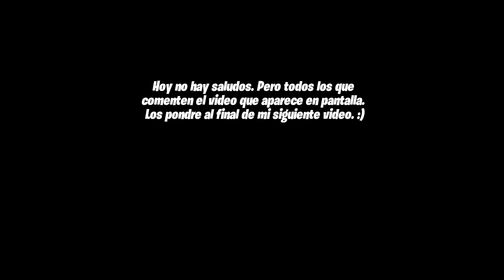ME ESCONDO EN *LAS ALCANTARILLAS* DE FORTNITE y TROLLEO GENTE!!...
➡Activa la 🔔 para no perderte ningun video. :)

💯Algunas canciones son utilizadas del canal ''Trap City'' Creditos